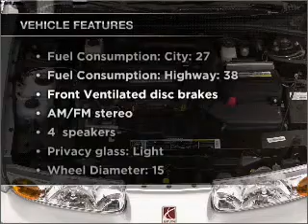2001 Saturn SL2 - Bountiful UT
Year: 2001
Make: Saturn
Model: SL2
Trim: BASE
Engine: 1.9 liter inline 4 cylinder 16 valve
Transmission: 5-Speed Manual
Color: Red
Mileage: 106451
Address:
2380 South Hwy 89